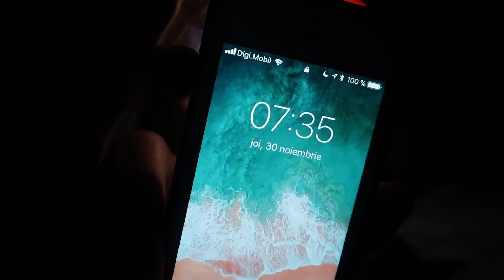Prima zi de IARNĂ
❌ Yooo, azi am facut un daily vlog si am muncit destul de mult deci likeee pls  ❌

Sper că v-a plăcut episodul, vă mulțumesc din tot sufletul pentru suportul acordat! ♥️